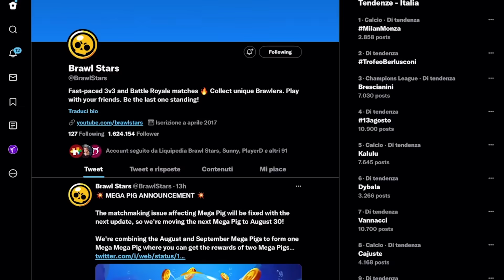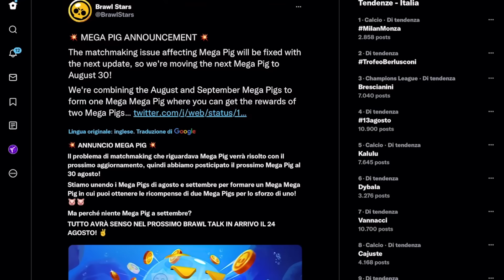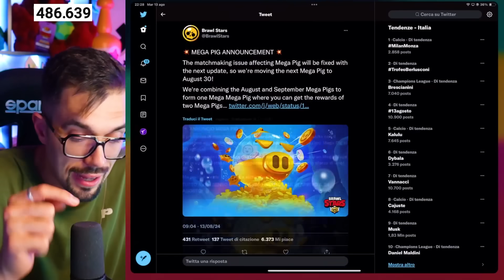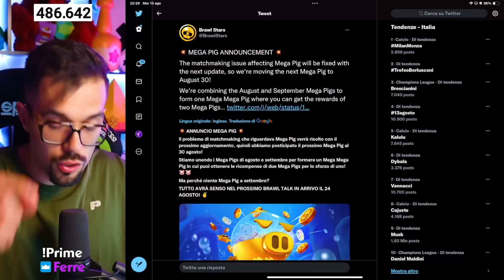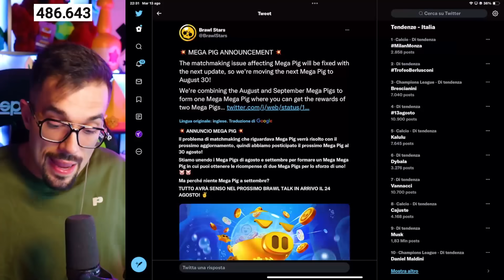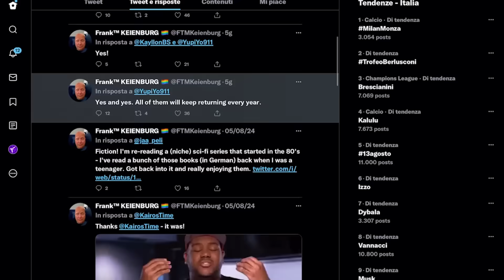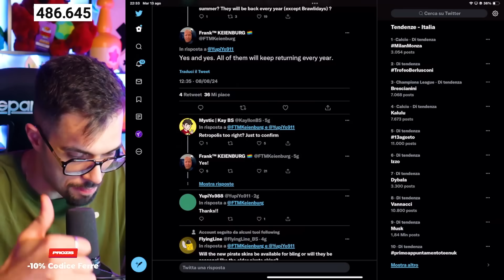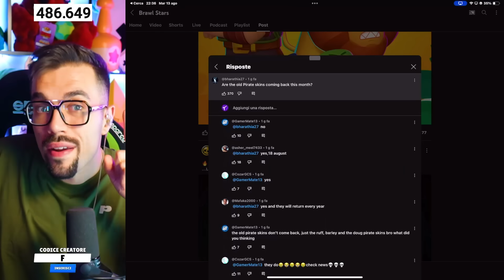BRAWL TALK CONFERMATO E..🗺️Brawl Stars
Confermato il Brawl Talk al 24 Agosto ma cosa sta succedendo al Mega Pig?